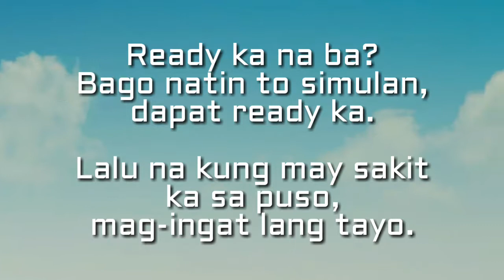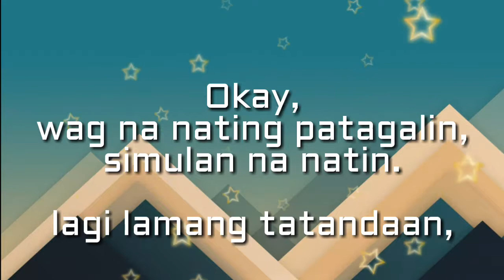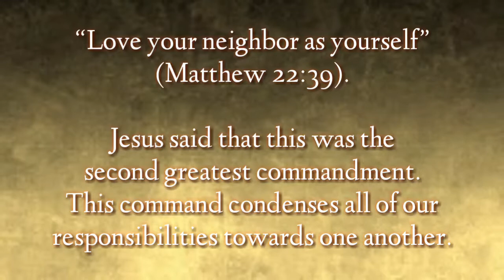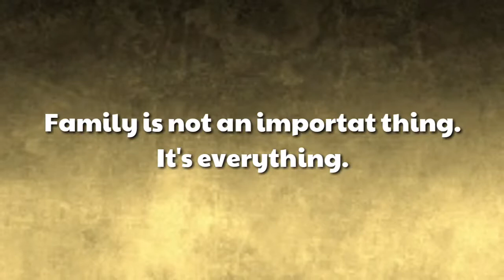VCF 31st Anniversary1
Vineyard Of Christ Fellowship
headed by Pastor ALex Broso

Date of PArty : Janurary 27, 2019
Purok 5 Cupang Antipolo City